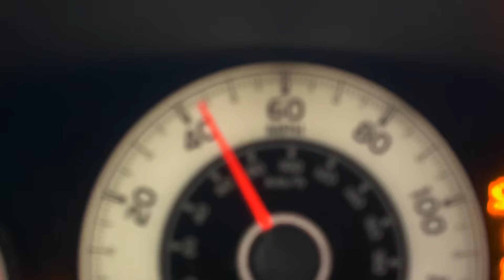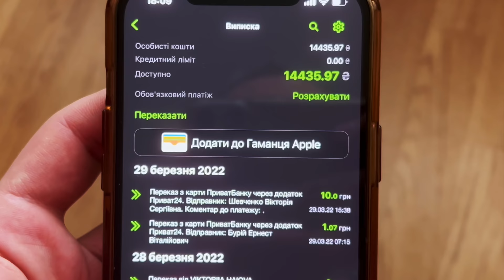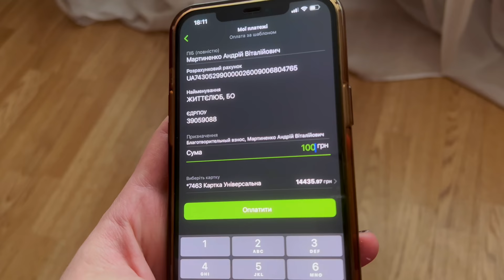ЗДЕСЬ НЕТ ВОЙНЫ – БЕЗОПАСНОСТЬ / NO WAR UKRAINE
СТРИМ СЕГОДНЯ в 17:ОО (UA)

Карта для благотворительности, на еду и лекарства
дедушкам и бабушкам, которые нуждаются в помощи.
Privat24 (mastercard):
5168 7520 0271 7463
MARTYNENKO ANDRII
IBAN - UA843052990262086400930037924